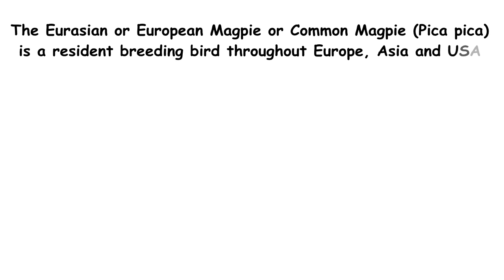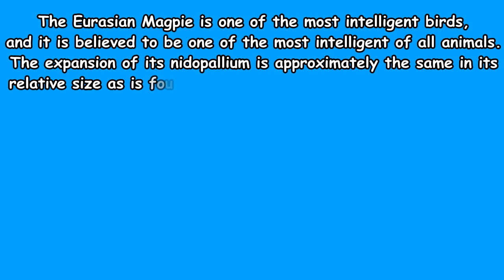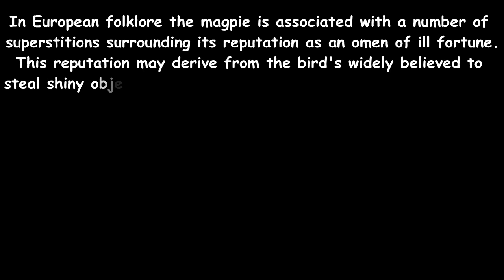Most INTELLIGENT bird in the world - The Magpie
I hope that you enjoy it and see all the things that can do these birds. Regards Romanorvm
MUSIC

TRANSLATIONS

Mini documental sobre la Urraca, el ave más inteligente del mundo junto a los cuervos y al Kea una especie de Loro de nueva Zelanda. Espero que os guste y alucineis de todas las cosas que saben hacer estos pájaros.

Mini-Dokumentarfilm über die Elster, der klügste Vogel der Welt neben der Krähen und der Kea Papagei Neuseeland Arten. Ich hoffe, Sie es genießen und finden Sie all die Dinge, die diese Vögel tun können.

Mini documentaire sur la Pie, l'oiseau le plus intelligent dans le monde à côté des corbeaux et le Kea un perroquet de Nouvelle-Zélande espèces. J'espère que vous en profiter et voir tout ce qui peut faire de ces oiseaux.

Mini documentário sobre o corvo, a ave mais inteligente do mundo ao lado dos corvos e o Kea um papagaio da espécie de Nova Zelândia. Espero que gostem e vê todas as coisas que podem fazer destas aves.

Dokumenter mini pada magpie, burung yang paling cerdas di dunia burung gagak dan Kea burung beo spesies Selandia Baru. Saya harap Anda seperti itu dan alucineis segala sesuatu yang dapat melakukan burung ini.

Mini dokumentar på skjære, smarteste fuglen i verden crows og Kea en papegøye av New Zealand. Jeg håper du liker det og se hva som kan gjøre disse fuglene.

Мини-документальный фильм о сорока, умных птиц в мире рядом с вороны и Кеа попугай видов Новой Зеландии. Я надеюсь, что вам понравится и увидеть все вещи, которые могут сделать эти птицы.

मिनी दस्तावेजी अधेला, कौवे और Kea एक तोता प्रजातियों में न्यूजीलैंड के पास दुनिया में सबसे चतुर पक्षी पर। मुझे आशा है कि आप इसे का आनंद लें और सभी चीजें हैं जो इन पक्षियों कर सकते हैं देखें।

カササギは、カラスと Kea ニュージーランド種のオウムの横にある世界で最も賢い鳥のミニ ドキュメンタリー。それを楽しむ、これらの鳥を行うことができますすべてのものを見ることを望みます。

ميني وثائقي عن العقعق، أذكى الطيور في العالم بجوار الغربان و Kea ببغاء أنواع نيوزيلندا. وآمل أن تستمتع بذلك ورؤية كل الأشياء التي يمكن أن تفعل هذه الطيور.